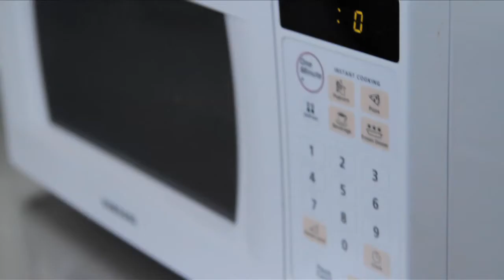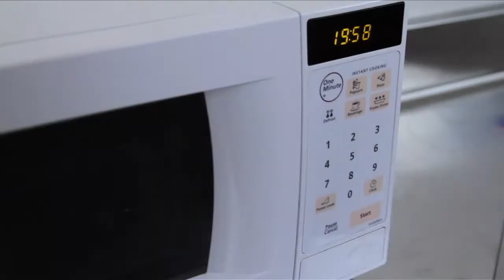Willie through the Decades